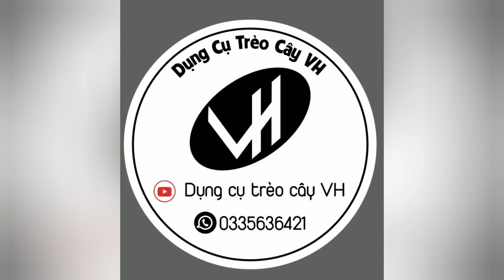dụng cụ hỗ trợ trèo cây leo cây - thợ cưa, hái lan , bắt ong, lấy thuốc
Dụng cụ trèo cây VH / 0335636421
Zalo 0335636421